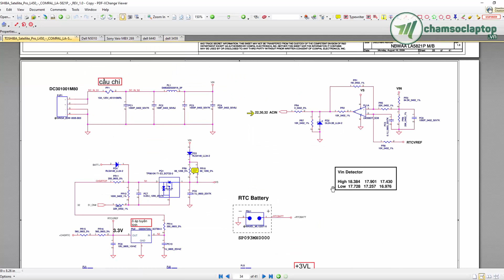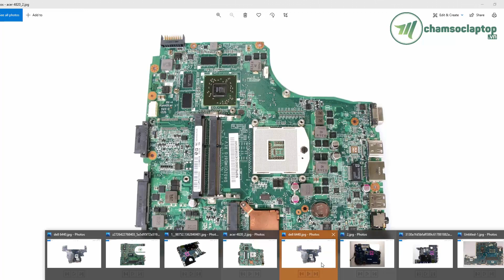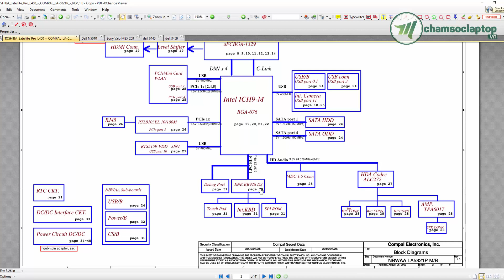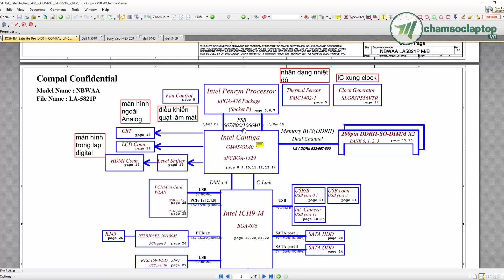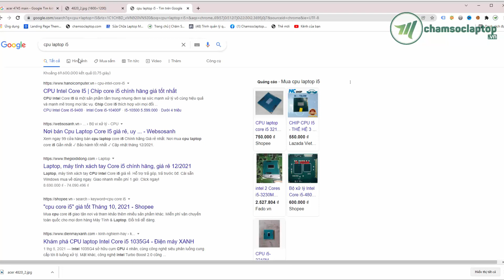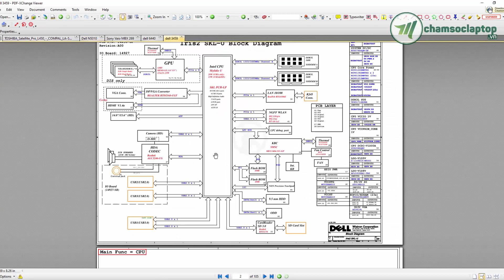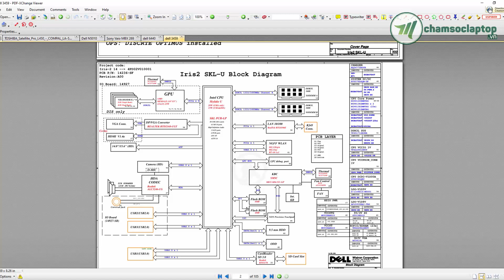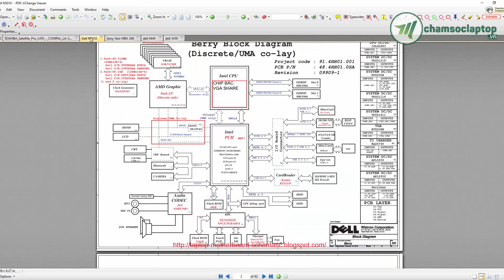Bài 1: Sơ lược về sơ đồ khối Laptop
Bài 1: Sơ lược về sơ đồ khối Laptop | Chăm sóc Laptop
Chamsoclaptop.vn Viet Nam chuyên:
- Sửa chữa laptop -Thay thế linh kiện laptop lấy ngay:
- Bán laptop xách tay cũ mới theo yêu cầu:
- Đào tạo kỹ thuật viên sửa laptop thực chiến bao ra nghề:
 *** CÔNG TY TNHH CÔNG NGHỆ MINH THUẬN
 Đường T2, Đông Hòa, Thủ Đức, Bình Dương
(Thuộc Khu Làng Đại Học Quốc Gia Thủ Đức)
 Cách trường Đại Học Khoa Học Tự Nhiên 100m
- Doanh nghiệp của chúng tôi trên Google Map: